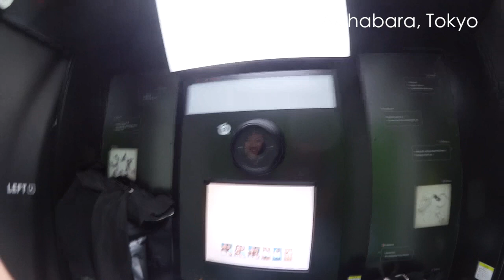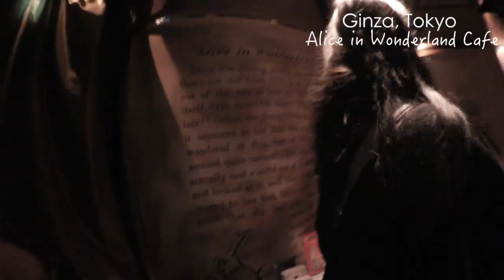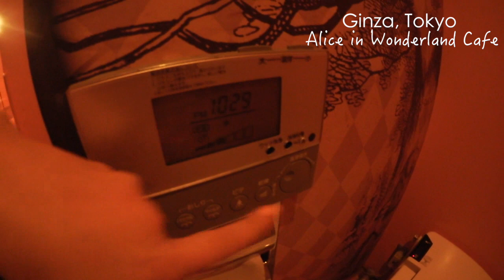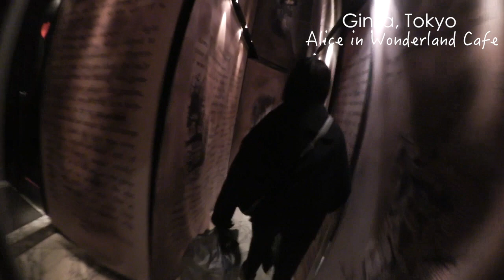Sara's Woche #37 TOKYO - Alice im Wunderland Restaurant, Maids Cafe, Akihabara usw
Heute gibt es den zweiten Teil meines Tokyo follow me arround Specials. Wir waren im Alice in Wonderland restaurant, in Akihabara, einem Maid Cafe usw usw